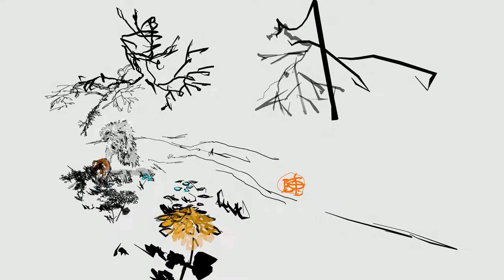komondor and corgi play